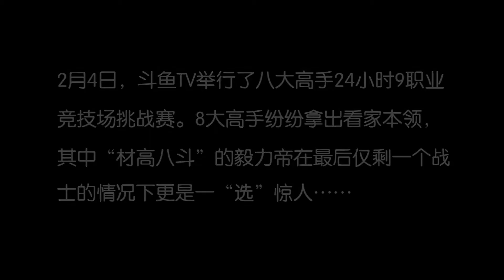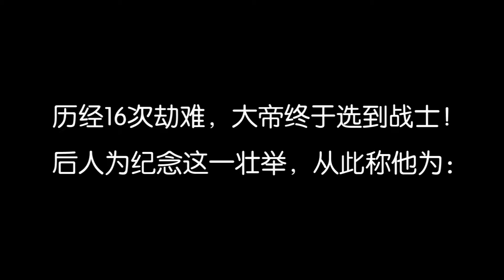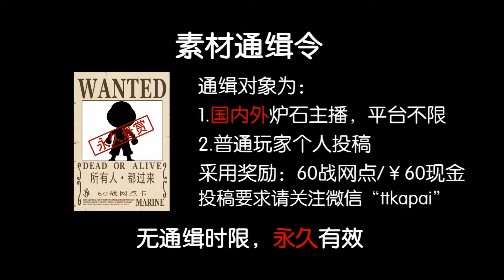【逗鱼时刻】第60期 帝十六郎.mp4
搬运 自制 本期看点：超老板大表弟意外降临劝退对手；黑哥一波三折的对局结局如何；迷你战争之一击致命黑科技；会长告诉我们莫装逼不然遭雷劈；詹天佑JJC遭遇T3萨制裁；bill告诉你什么是被诅咒的对手；kowfox大战脏牧对手居然不按套路出牌；中华毅力帝选职业都能选出素材？片尾4分钟带你回顾会长板娘婚礼。
自制 本期看点：超老板大表弟意外降临劝退对手；黑哥一波三折的对局结局如何；迷你战争之一击致命黑科技；会长告诉我们莫装逼不然遭雷劈；詹天佑JJC遭遇T3萨制裁；bill告诉你什么是被诅咒的对手；kowfox大战脏牧对手居然不按套路出牌；中华毅力帝选职业都能选出素材？片尾4分钟带你回顾会长板娘婚礼。